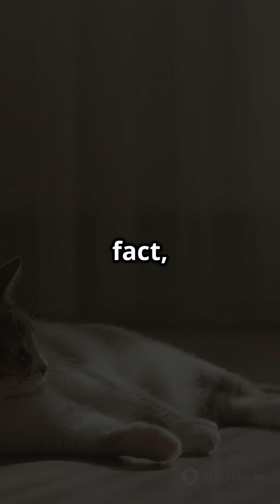What Makes Cats SEEK WARMTH in Winter?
Discover the secret science behind your cat's behavior in winter. Have you ever noticed your cat slowly shifting across the room to sit in a moving sun patch? This winter behavior is called Winter Shadow Tracking, a rare micro-thermoregulation instinct that helps cats conserve body heat. In winter, cats lose body heat faster, so their brain automatically makes them seek tiny warm spots. They can detect temperature changes as small as 1°C using nerve sensors in their paws and whiskers. As sunlight shifts, your cat's internal heat-map tells them to move, even before the spot cools. High spots and windows add bonus benefits, including safety, confidence, and a wider field of view. While it's totally normal for cats to spend up to 60% of winter daytime in warm pockets to save energy, constant sun-seeking or hiding near heaters may signal joint pain, anemia, or low thyroid. Learn more about your cat's behavior and get winter tips and science-based care advice.